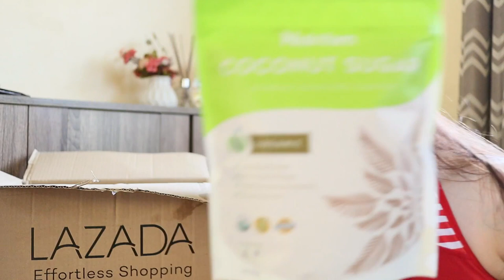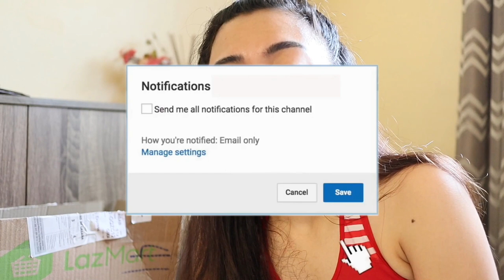ONLINE GROCERY SHOPPING (LAZMART), OKAY BA HABANG QUARANTINE? | Gen-zel Delas Alas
Dahil naka Enhanced Community Quarantine  (Lockdown) tayo ngayon, sinubukan ko mag online grocery shopping through LazMart! Share ko sa inyo ang experience at ginagawa ko kapag may mga dumadating na delivery!

Best to watch in HD.

CODE: GENZEL10